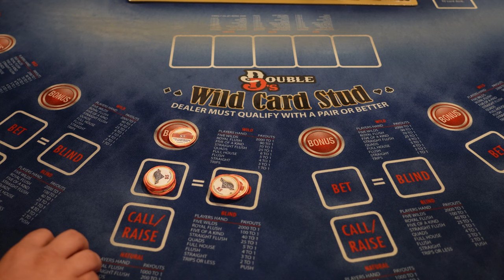Wild Card Stud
Spencer and Kelly from @BeyondBlackjack  play Double Ds Wild Card Stud. Oxford Downs Poker Room in Summerfield, Florida.

We play a variety of casino table games including Ultimate Texas Holdem, Blackjack (Casino 21), Crazy 4 Poker, 3 Card Poker, Bubble Craps, Electronic Roulette and Slots. While in Las Vegas we mostly play at Green Valley Ranch Casino in Henderson, but we also play at casinos in Black Hawk Colorado, Cripple Creek Colorado, and Tampa Florida as well as Florida card rooms.

Please gamble responsibly! Never spend more than you can afford on the entertainment of gambling and you should only play with what you are comfortable losing. Remember "The Odds Are Never In Your Favor"!

If you feel like you have a gambling problem please consider using the following resources.

© All uploads are the intellectual property of The Wager. You do not have permission to re-use or publish any part of them without our written consent.